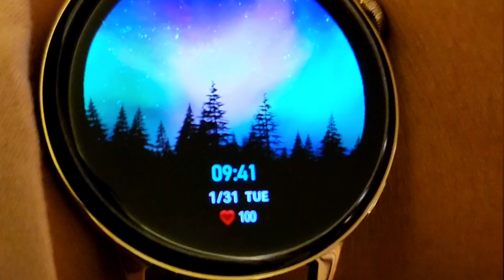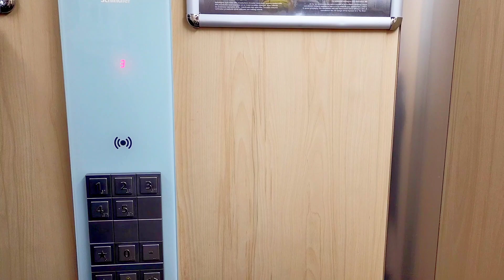Gabala Azerbhaijan | Surprise Vacations | Qafqaz Tufandag Mountain Resort Hotel|Hidden Paradise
Assalam.o.alikum..
Hi..
@DayWithMe_PakistaniVlogger  ! I am a Dubai based pakistani vlogger. I hope so you will enjoy my travelling, food, daily routine and Attractions in dubai vlogs . My travel vlogs feature local food along with a glimpse of things to do, places to visit, and top tourist attractions around the dubai and world.
In this video, I am Gonna show you one of the best 5 star hotel of gabala
Qafqaz Tufandag Mountain Resort Hotel welcomes you with its charming nature, Eastern hospitality and lovely atmosphere. The hotel is located at the foot of the Caucasus mountains, on the bank of the River Demiraparanchay. You will enjoy the lap of nature with dazzling beauty of emerald green forests and spectacular snowcapped mountains. The distance between the city centre of Baku and the hotel is 225 km and 20 km from the Qabala international.

➜Qabala or Gabala in Azerbaijan is still a hidden gem to the tourists who would like to have a splendid vacation to Azerbaijan.

➜Winter Wonderland in  Hidden Paradise of Gabala in Qafqaz Tufandag Mountain Resort Hotel.

Surprised series in Gabala | beauty of Gabala | Qafqaz Tufandag |

baku Azerbaijan Travel Vlog 2023

This content is Copyright to  @DayWithMe_PakistaniVlogger  ©. Legal action will be taken against those who violate the copyright of the following material presented!velwithme24x7